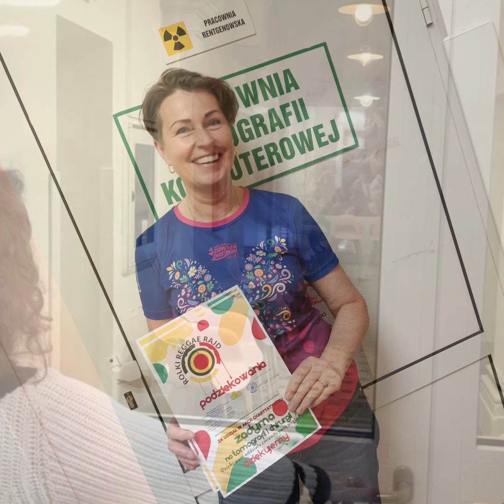Zadyma 3- w Dolnośląskim Centrum Onkologii ,,Tomografia i Chirurgia"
Witajcie Lubisie❤️
Zobaczcie i posłuchajcie ‼️⬇️
krótka relacja w postaci filmiku z ZADYMA NA TOMOGRAFII I CHIRURGII
w Dolnośląskie Centrum Onkologii, Pulmonologii i Hematologii
nam jeszcze kręci się łezka ze wzruszenia
podczas oglądania,ale wierzymy🍀że to nie ostatnia nasza zadyma.
Bądźcie z nami! Obserwujcie !Udostępniajcie !
Co dobre niech się niesie jak najdalej!!!
one love💚💛❤️
Zadymę tworzyli z nami⬇️⬇️⬇️
☑️Koliber Profesjonalne Usługi Remontowe
☑️RW Construction
☑️Bud-Mar Usługi budowlane pod klucz
☑️Sebastian Blue Dolphin Doradca
☑️Ceresit
☑️Fabryka Perfum Indygo Wrocław
☑️Fabryka Druku fd24.pl
☑️WrapMania.eu
☑️Extradom.pl
☑️Aska Mularczyk
☑️Kwiaciarnia Niezapominajka
☑️Luiza MagikArt - Iluzjonista - Fotobudka
☑️Złota Rączka Luki
☑️Reporterzy.info
☑️Vitrulan Group Poland
☑️Dulux Professional
☑️HARDY Team
☑️Doellken
☑️Makita Polska
☑️Valdo Group
☑️Ostróda News
☑️Sebastian Lelas
☑️Alicja dekoracje weselne
☑️MAGDA-Tapetka
☑️Kreatywne Zabudowy
☑️Usługi Remontowo - Budowlane Marcin Wojciechowski
☑️Gałganki Gagatki
💚💛❤️🔥DZIĘKUJĘMY🔥💚💛❤️
muzyka⏩ Damian Syjonfam
Dziękujemy !💚💛❤️
one love💚💛❤️